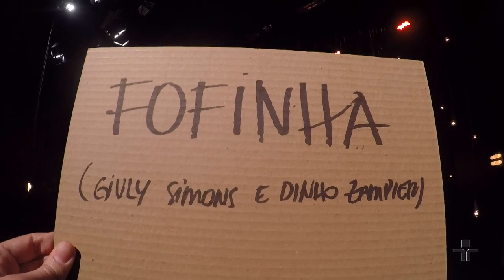Fofinha por Figueroas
Figueroas interpreta a música Fofinha (Givly Simons/Dinho Zampier) no Cultura Livre.